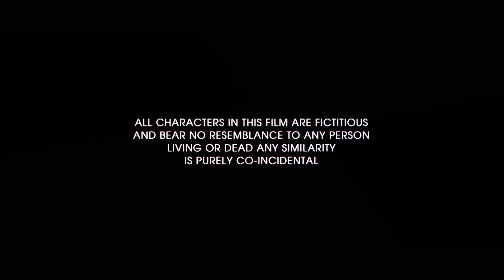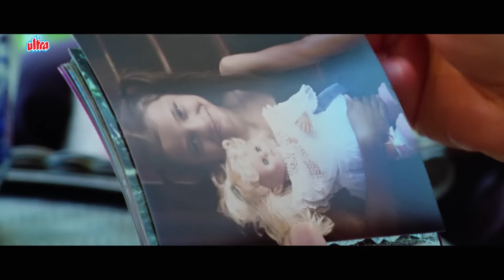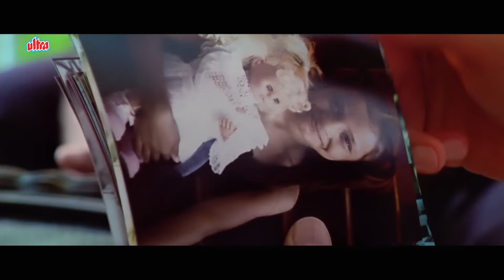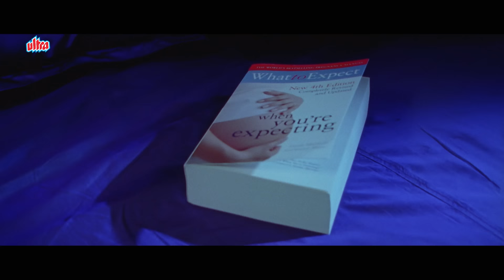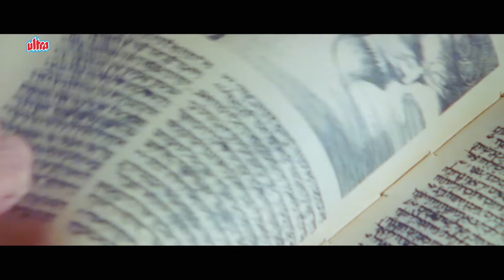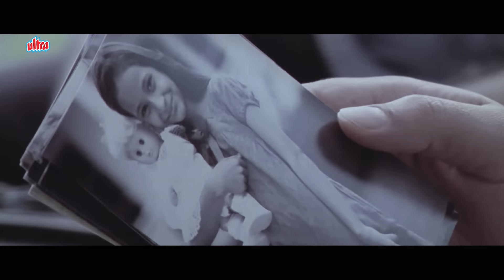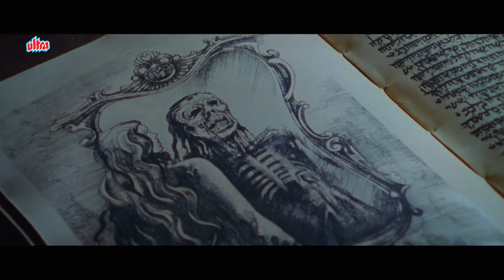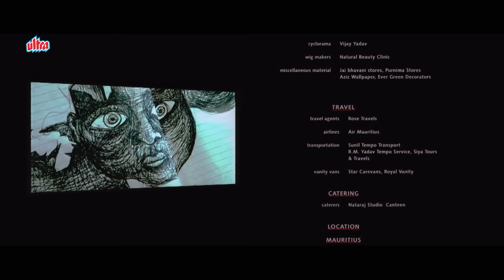Help Full Movie 4K | बॉबी देओल का भूतिया बच्चा | Most Horror Film Ever | Bobby Deol, Mugdha Godse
Help Full Movie 4K | बॉबी देओल का भूतिया बच्चा | Most Horror Film Ever | Bobby Deol, Mughda Godse

Film: Help (2010)

Help is a 2010 Bollywood horror thriller film directed by Rajeev Virani in his directional debut. It stars Bobby Deol and Mugdha Godse in the lead roles and .

Watch HELP Hindi Full Movie
Cast : Bobby Deol , Mugdha Godse , Shreyas Talpade
Directed by Rajeev Virani
Deepak Pawar
Producer : Vinay Chowksey , Sanjay Ahluwalia